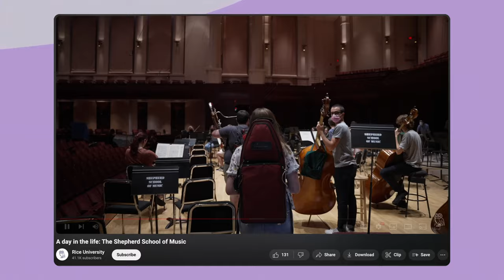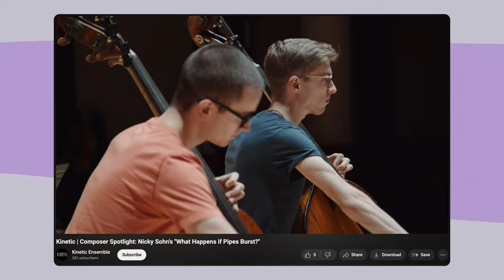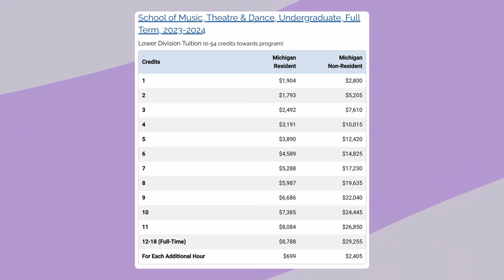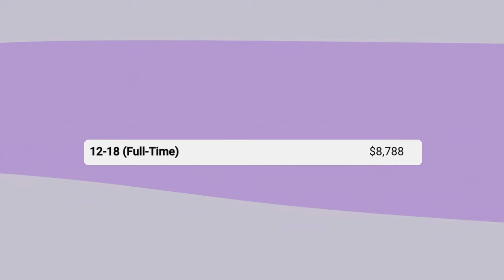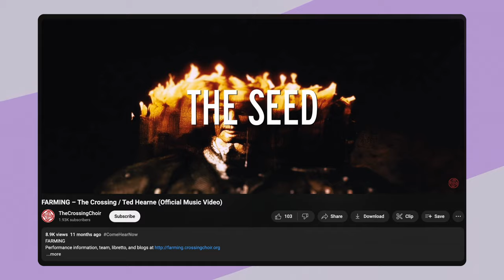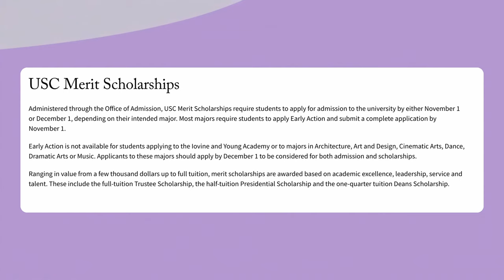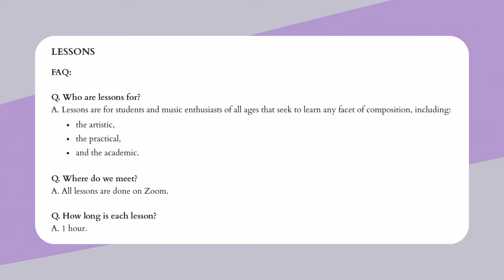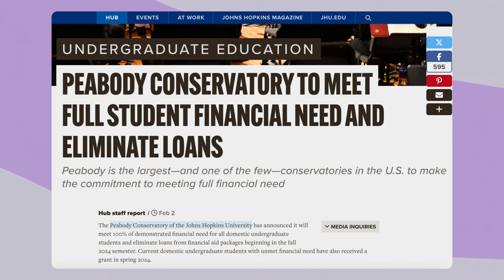Top 7 Schools for Music Composition in the U.S.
I’m Saad Haddad, a conservatory-trained composer and the founder of "The Composer’s Brain," an online collective dedicated to advancing the craft of serious composers. Here’s a bit about my journey:

Age 7: Inspired by a book about Mozart, I knew I wanted to become a composer.
Age 15: Joined the Los Angeles Philharmonic’s Composer Fellowship Program, mentored by Steven Stucky.
Age 22: Earned my B.M. in Composition from USC, studying under Donald Crockett, Stephen Hartke, Frank Ticheli, and Bruce Broughton.
Age 24: Completed my M.M. at Juilliard under John Corigliano.
Age 29: Named Composer-in-Residence at the California Symphony.
Age 30: Graduated with a D.M.A. from Columbia University and joined their faculty.
Age 31: Premiered “Aysheen” with the Los Angeles Philharmonic.

Today, I have a growing catalog of over 50 compositions that have been performed in China, Brazil, Britain, Germany, France, Italy, South Korea, Austria, Sweden, Canada, and the United States. These works include pieces for orchestra, chamber ensemble, vocalists, soloists, and electronics.

It took me 25 years to get to where I am today. Loving music is not enough. It takes doing the work that no one sees in the hopes of attaining an outcome that is not guaranteed.

Let's go compose,

Saad

🕒 Timestamps

00:00 Intro
00:24 School 7
02:36 School 6
04:08 School 5
07:25 School 4
12:02 School 3
13:41 School 2
14:54 School 1
15:32 My Undergraduate Fork in the Road

*FULL DISCLOSURE*
*I make content to attract like-minded composers that want to grow as artists under my mentorship. Nothing is more satisfying to me than seeing composers grow under my watch, no matter what aesthetic they're writing in.*